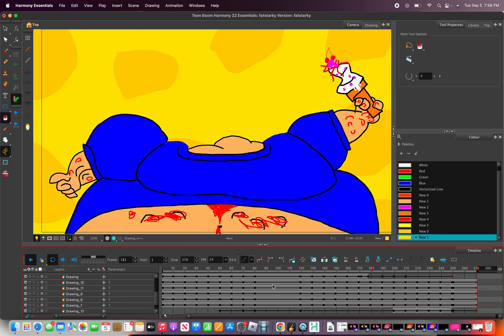Fat Starky Animation Test